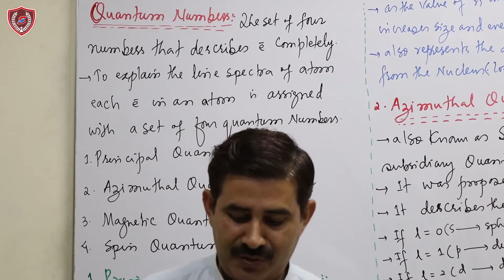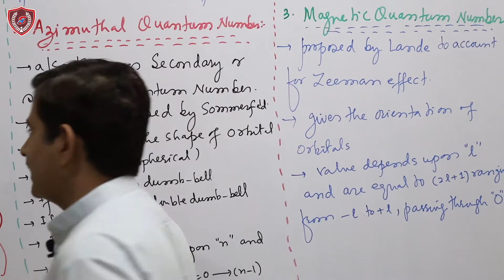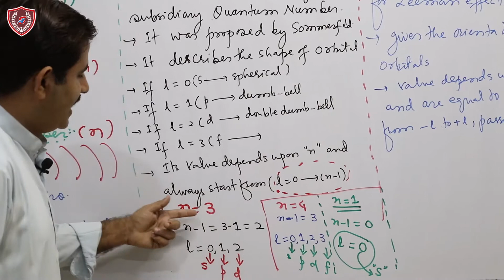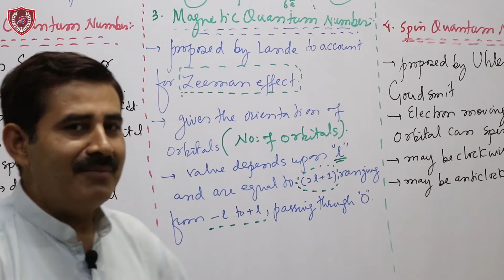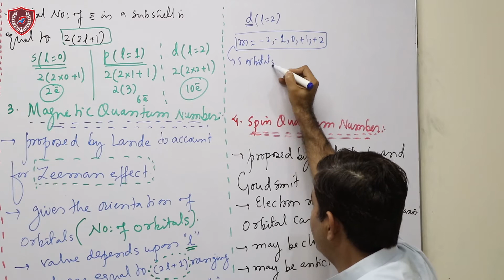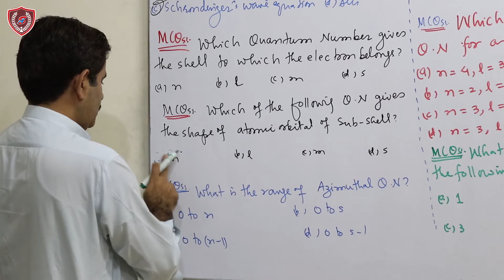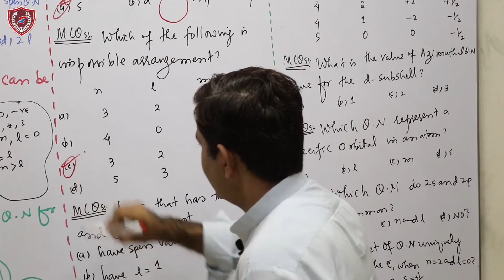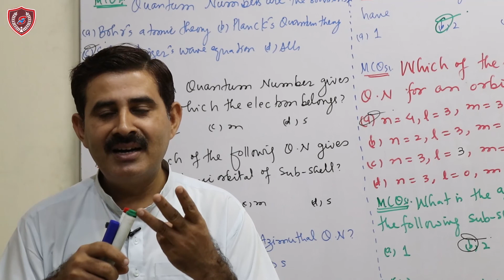SIR GULZAR L 39